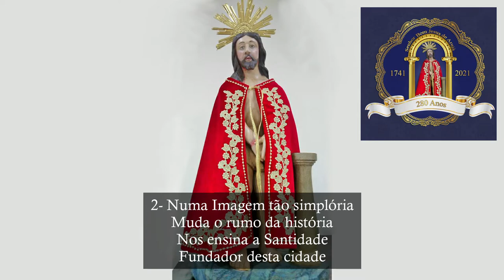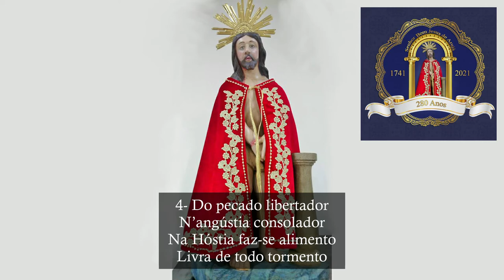Salve, Divino Redentor - Hino ao Senhor Bom Jesus de Arujá - Órgão de Tubos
Hino ao Senhor Bom Jesus de Arujá

M.: Charles Rigby (do original Hail Redeemer, King Divine!)
L.: Pedro Henrique M. O. de Carvalho

Vozes: Pedro Henrique M. O. de Carvalho

1- Salve, Divino Redentor
Que a nós se revelou
Deus e Homem, nosso Irmão
Abençoando nosso chão

R. Santos e Anjos, Vossa Luz,
Vos aclamam: Bom Jesus
Viestes para nos salvar
abençoai Vosso Arujá

2- Numa Imagem tão simplória
Muda o rumo da história
Nos ensina a Santidade
Fundador desta cidade

3- Símbolo do Amor que vence
Glória do Povo Arujaense
No rubro de Vosso Manto
Enxugais o nosso pranto

4- Do pecado libertador
N’angústia consolador
Na Hóstia faz-se alimento
Livra de todo tormento

5- Joia rara foi-nos dada
Tradição por nós amada
Fostes achado por nativos
Nos mantendes na Fé vivos